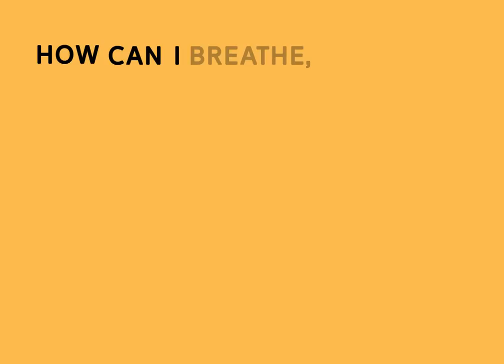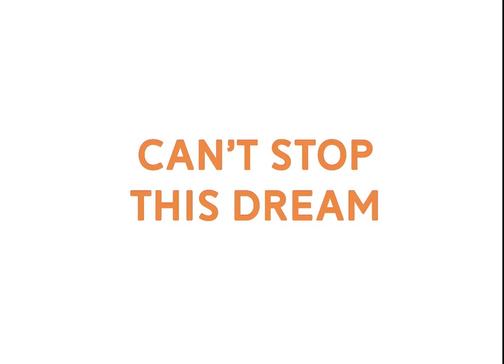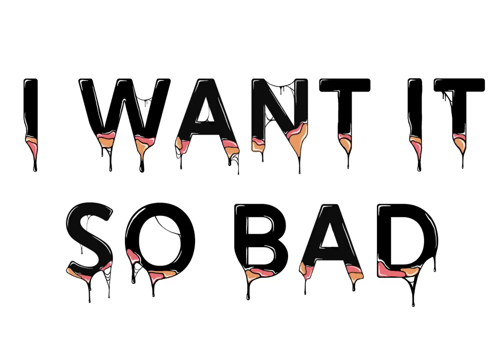Talking Violet - Aspen (Official Lyric Video)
Visuals Created by: Sabrina Korenic